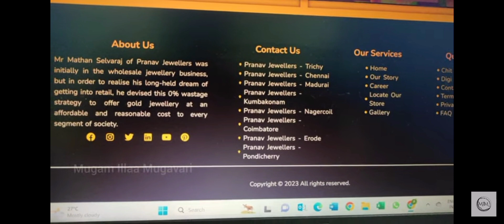shocking news| பிரணவ் ஜூவல்லரி மோசடி pranav jewellery closed